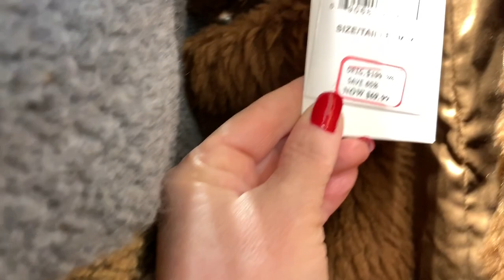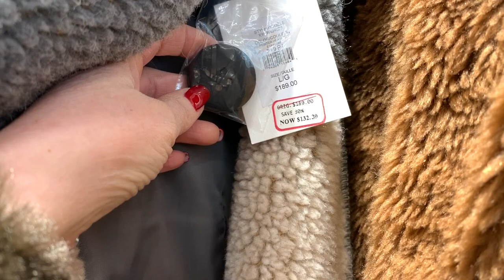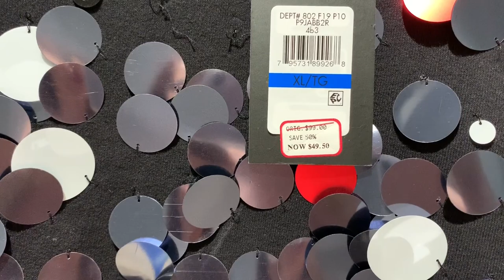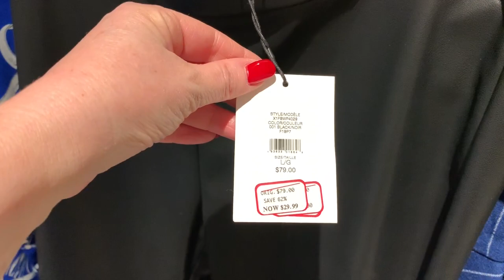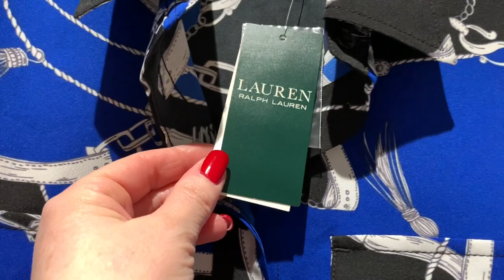ШОПИНГ ВЛОГ С ПРИМЕРКОЙ/Я В ШОКЕ МЕНЯ ЧУТЬ НЕ ВЫГНАЛИ ИЗ ПРИМЕРОЧНОЙ!/KARL LAGERFELD/CK/RALPH LAUREN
ДОРОГИЕ ДРУЗЬЯ!!! СЕГОДНЯ ШОПИНГ ВЛОГ С ПРИМЕРКОЙ, В ОДНОМ ИЗ САМЫХ БОЛЬШИХ МАГАЗИНОВ КАНАДЫ- HADSON'S BAY,  ГДЕ МЕНЯ ЧУТЬ НЕ ВЫГНАЛИ ИЗ ПРИМЕРОЧНОЙ!!! СЕГОДНЯ ПОКАЖУ ВАМ ОДЕЖДУ ТАКИХ БРЕНДОВ КАК KARL LAGERFELD, CALVIN CLEIN, RALPH LAUREN